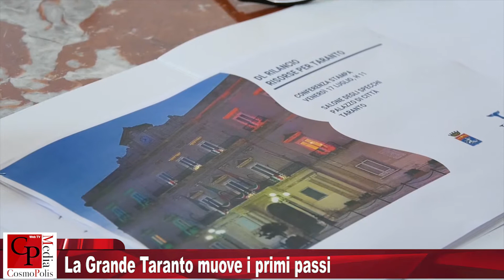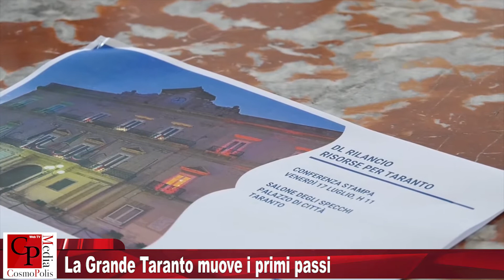La Grande Taranto muove i primi passi